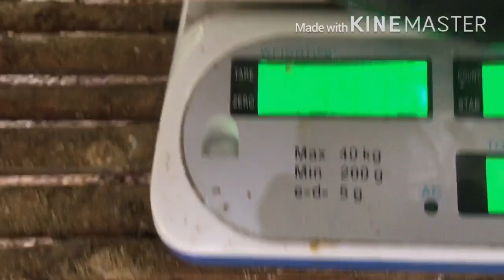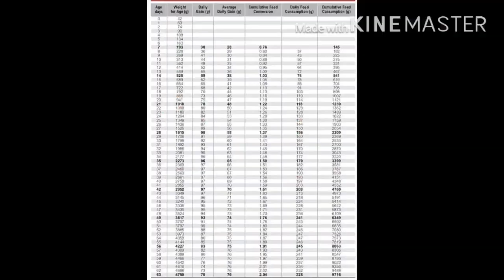Steps and procedure on how to grow broiler chicken day 18 and 19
Weighing of broiler, days vs weight